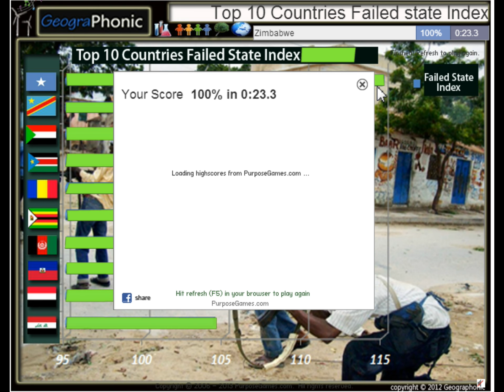Les 15 pays les plus dangereux de vivre dans en 2014. Syrie, l'Irak, la République centrafricaine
L'indice de progrès social mesure le degré auquel les pays prévoient les besoins sociaux et environnementaux de leurs citoyens. Cinquante-deux indicateurs dans les domaines de besoins humains fondamentaux, les fondations de bien-être, et la possibilité montrent la performance relative des pays. L'indice est publié par le progrès social à but non lucratif impératif, et est basé sur les écrits d'Amartya Sen, Douglass North, et Joseph Stiglitz. [1] Le SPI mesure le bien-être d'une société en observant les résultats sociaux et environnementaux directement plutôt que les facteurs économiques. Les facteurs sociaux et environnementaux comprennent la sécurité personnelle, la durabilité des écosystèmes, la santé et le bien-être, le logement, l'assainissement, de l'équité et de l'inclusion et de la liberté personnelle et de choix. [2] Le progrès social Impératif évalué des centaines d'indicateurs possibles, tout en développant l'indice de progrès social, y compris s'engager chercheurs du MIT afin de déterminer quels indicateurs les mieux différencier les performances des nations. L'indice utilise des mesures de résultats quand il ya suffisamment de données disponibles ou les plus proches possibles des procurations. [4]

Les trois dimensions du modèle-besoins humains fondamentaux, Bases de bien-être, et Opportunity-sont chacun la même pondération dans l'indice global; chacune de ces dimensions est calculé comme la somme des quatre composantes, dont chacune est équipondéré. Enfin, chaque composant est basé sur un nombre variable d'indicateurs individuels de progrès social au sein de cette composante. Les scores composants sont calculées en utilisant une procédure appelée analyse factorielle en composantes principales, qui permet de calculer un score global à partir de plusieurs indicateurs liés à un concept commun [4].